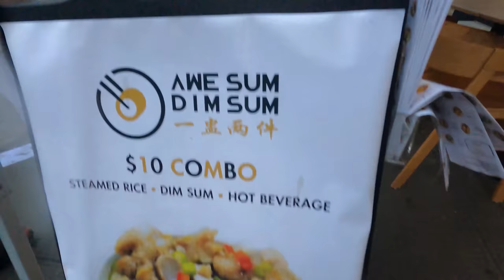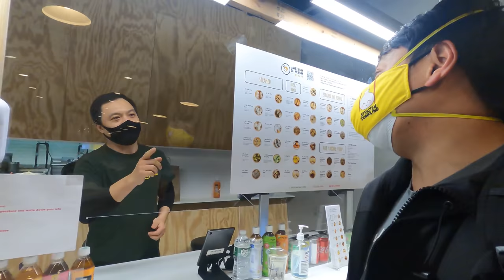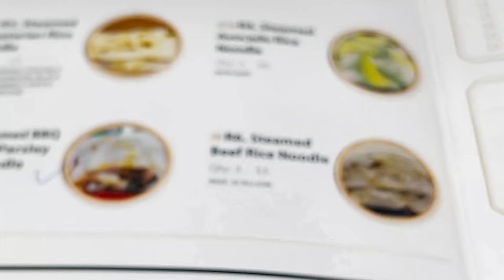LOBSTER DIM SUM & First MENU TASTING for My Ramen Shop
The ramen restaurant menu is finally coming together so went to have my first tasting. Before that went to check out the a new dim sum place in the city

Awesome Dim Sum
160 E 23rd St, New York, NY 10010✸ Check out these awesome shirts